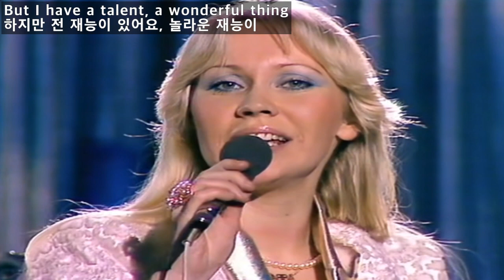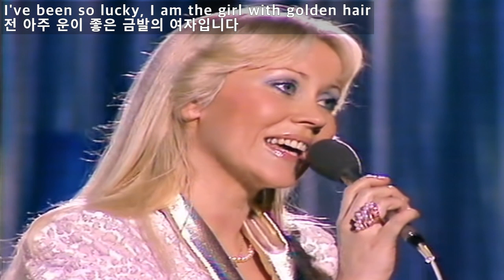Thank You For The Music - ABBA[가사번역]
"Thank You for the Music"은
Benny Andersson 과 Björn Ulvaeus가 만든 곡으로
1979년 7월에 녹음하여
그들의 5번째 스튜디오 앨범  The Album (1979)에 수록되어 있고
싱글로는
1980년 5월에 발매되었다고 나와있지만
그들은 이곡을
이미 1977년에도 녹음한 적도 있을 뿐 아니라
해외 공연에서도 불렀다고 합니다.
그리고
 "The Girl with the Golden Hair" 이란 미니 뮤지컬의
ending encore로 사용했습니다.
(가사에 The Girl with the Golden Hair란 구절이 나옵니다)

또한
Belgium, Netherland, Germany, France,
Austria, Switzerland ,Australia
이 국가들에서는
1978년에 이미
"Thank You for the Music" / "Eagle" 싱글 음반을
발매하였고
South Africa에서는 #2 까지 올랐으며
호주에서는 #82 에 마이너 히트하였지만
나중에 골드 레코드를 받았습니다.